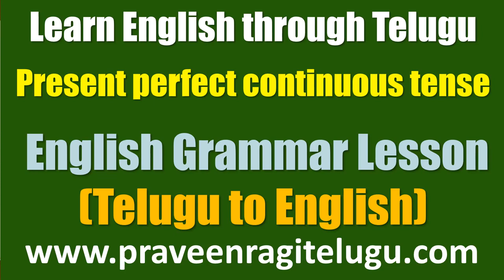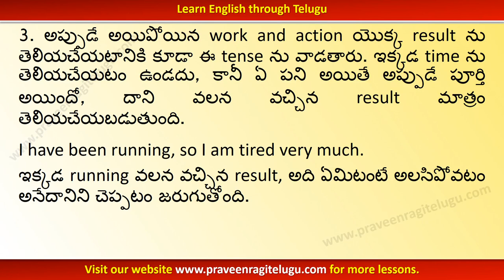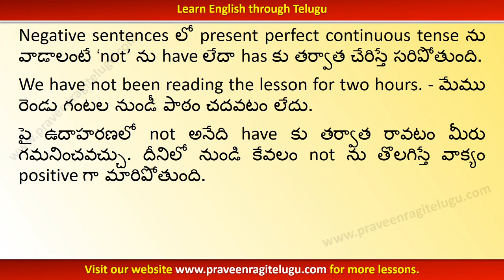TTEG0014 - Present perfect continuous tense - English Grammar Lesson-Learn English through Telugu-WM